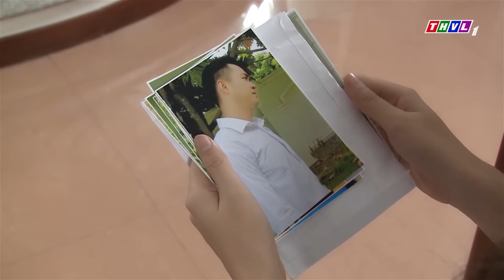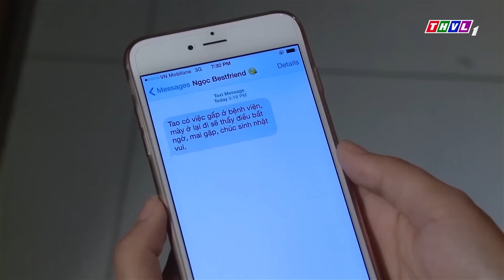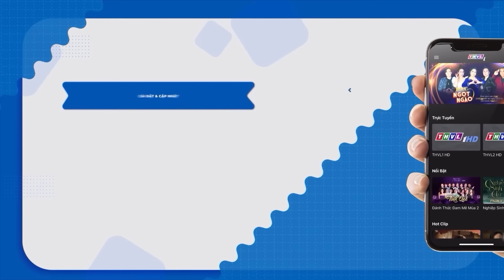SỐ PHẬN ĐƯA ĐẨY | Phim Tâm Lý Xã Hội Việt Nam 2023 | Phim Việt Cuối Tuần THVL